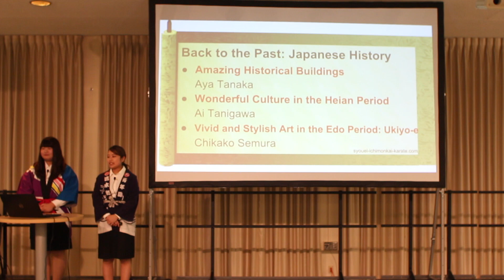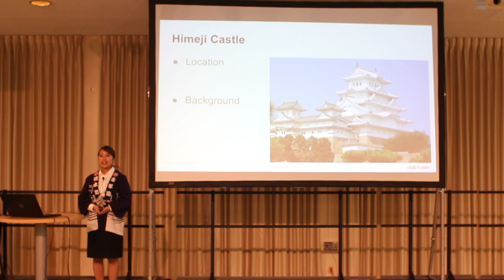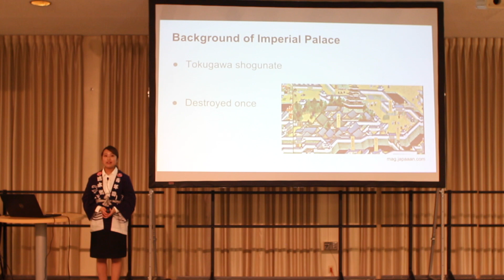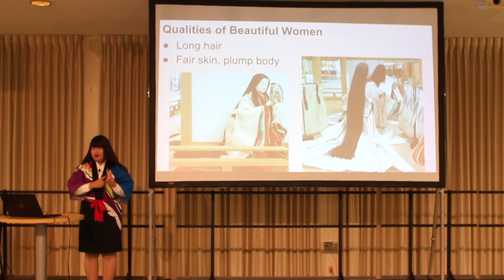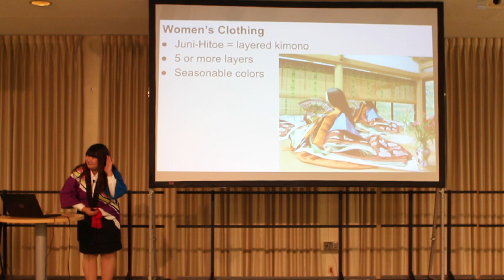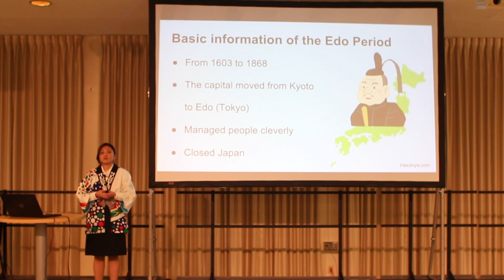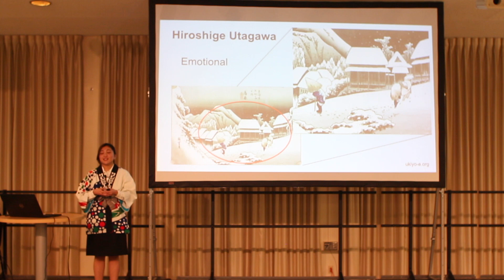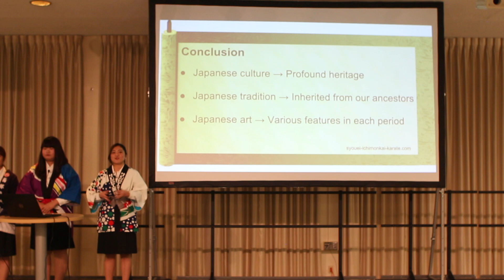Back to the Past Japanese History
MFWI Extension Presentation
November 29, 2018 at Mukogawa Fort Wright Institute, Spokane, WA USA